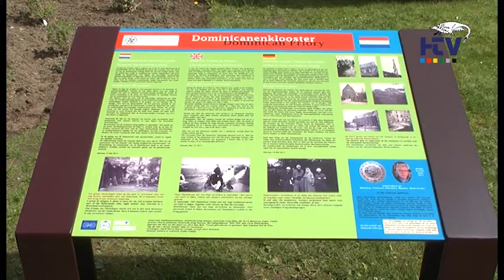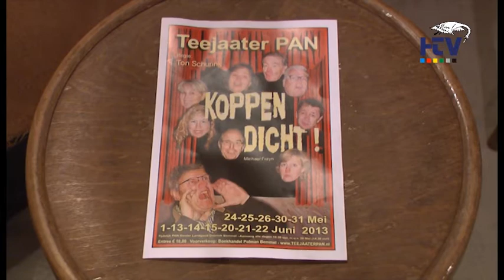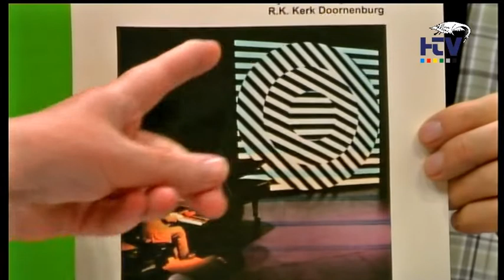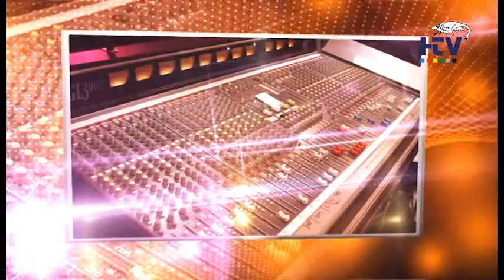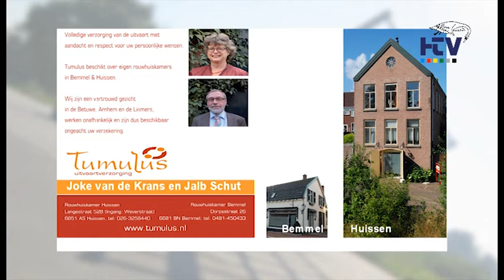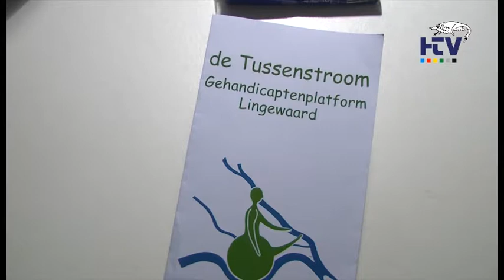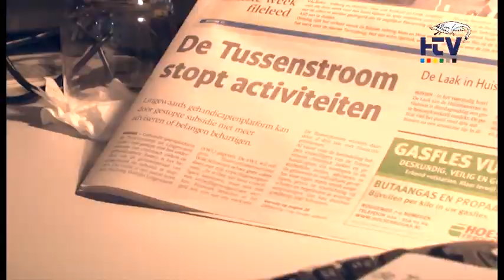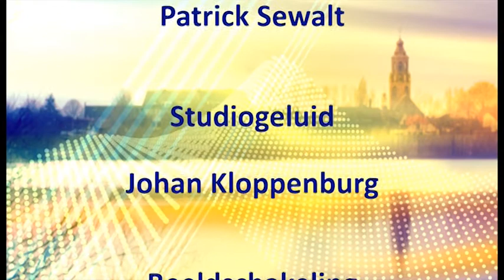Huissen TV Live 26 mei 2013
Live uitzending van Huissen TV van zondag 26 mei 2013.